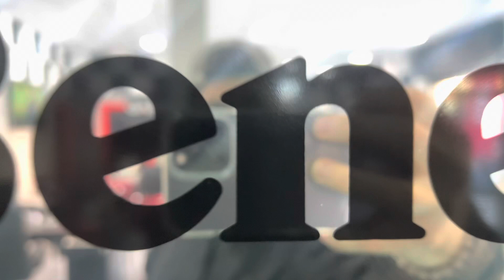75 MILA KM - PRESENTAZIONE TRK 800 AD EICMA E APPUNTAMENTO CON VOI..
75 MILA KM - PRESENTAZIONE TRK800 AD EICMA E APPUNTAMENTO CON VOI AD EICMA. NEL VIDEO TUTTE LE INFO DELL'APPUNTAMENTO. PARLIAMO INSIEME DELLA NUOVA BENELLONA.